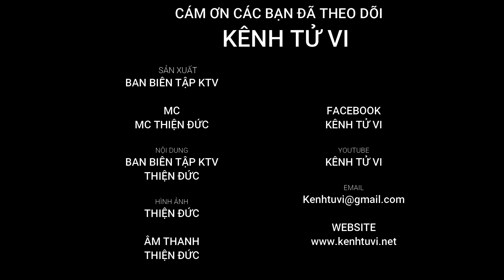Hạn Toán Tận chiếu mạng 12 con giáp năm 2022 Nhâm Dần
Như chúng ta đã biết cùng song hành với hệ thống cửu diệu niên hạn là tám hạn mà con người thường xuyên phải trải qua, đối mặt với nó trong cuộc sống thường ngày. Trong suốt cuộc đời, mỗi người chúng ta sẽ trải qua rất nhiều hạn nói chung và nhiều lần đại hạn Toán Tận nói riêng.

Toán Tận là một hạn lớn, thiệt hại nặng nề về tài sản, tiền bạc, sức khỏe bị ảnh hưởng nghiêm trọng, tai nạn bất ngờ có thể xảy ra, và đặc biệt rất kỵ với Nam giới.

Những thầy Tử Vi, Phong Thủy xưa đã nói rằng: “ Hạn Toán Tận nạn đến thình lình” Đàn ông rất kỵ bỏ mình nhiều khi”
Câu nói này đã cho chúng ta biết rằng, hạn này rất khó nắm bắt, vậy nên phải luôn cẩn thận, đề phòng trước mọi việc ở trước mắt cũng như trong mọi kế hoạch của mình.

Vậy hạn Toán Tận là hạn như thế nào tốt xấu ra sao? Tuổi nào gặp hạn Toán Tận? Để tìm câu trả lời .Ngày hôm nay Kênh Tử Vi xin kính mời quý anh chị và các bạn chúng ta hãy cùng nhau đi tìm hiểu về Toán Tận trong năm 2022 này nhé !